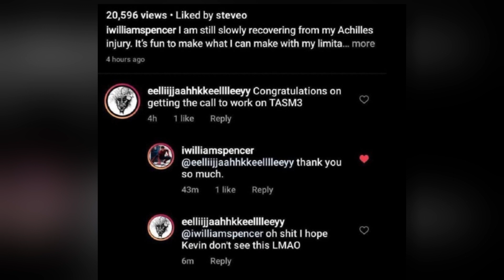Andrew Garfield's Stunt Double Clears Up Amazing Spider-Man 3 Confusion!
When Andrew Garfield's stunt double seemed to imply The Amazing Spider-Man 3 is a go, fans reacted with joy. However, the celebration was premature.